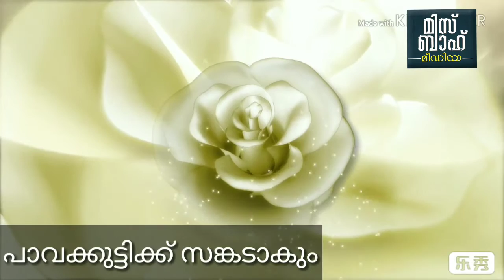റമദാൻ മഴ... | Ramadan Mazha | Part : 4 | PMA ഗഫൂർ | PMA gafoor | Misbah Media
*റമദാൻ മഴ|പി എം എ ഗഫൂർ*

മിന്നുമോൾക്കൊരു പാവക്കുട്ടിയുണ്ട്‌. അവളുടെ ജീവനാണത്‌. അതിനൊപ്പമാണ്‌ അവളുടെ കളികളെല്ലാം. ഭക്ഷണം കഴിക്കുമ്പോളും പാവക്കുട്ടി മുന്നിലുണ്ടാകും. അതിനെ ഒക്കത്തും തോളിലും തലയിലും വെച്ച്‌ അവളങ്ങനെ നടക്കും. പിന്നെ രണ്ടാളും കെട്ടിപ്പിടിച്ചുറങ്ങും. ഒരു ദിവസം പാവക്കുട്ടിയെ സുന്ദരിയാക്കുന്ന തിരക്കിലായിരുന്നപ്പോൾ ഉമ്മ പറഞ്ഞതൊന്നും അവൾ കേട്ടതേയില്ല. ദേഷ്യത്തോടെ വന്ന് ഉമ്മ വഴക്ക്‌ പറഞ്ഞു. ഒന്നും മിണ്ടാതെ അവളോടിപ്പോയി. കുറച്ചുകഴിഞ്ഞാണ്‌ തിരികെവന്നത്‌. കയ്യിൽ പാവക്കുട്ടിയില്ല. ‘നീ എങ്ങോട്ടാ ഓടിയത്‌? നിന്റെ പാവക്കുട്ടിയെവിടെ?’ ഉമ്മയുടെ ചോദ്യത്തിനുമുന്നിൽ അവൾ തലകുനിച്ചു. കണ്ണൊക്കെ നിറഞ്ഞിട്ടുണ്ട്‌. നല്ല സങ്കടത്തോടെ അവൾ പറഞ്ഞു: ‘ഉമ്മ എന്നോട്‌ ദേഷ്യപ്പെടുന്നത്‌ കേട്ടാൽ പാവക്കുട്ടിക്ക്‌ സങ്കടാകും. ഞാനവളെ ഉറക്കിക്കിടത്തിയിട്ടുണ്ട്‌. ഇനിയെന്നെ വഴക്ക്‌ പറഞ്ഞോളൂ..’

ഇങ്ങനൊരു കുഞ്ഞാണ്‌ മുതിർന്നപ്പോൾ നമ്മളിൽനിന്നിറങ്ങിപ്പോയത്‌, അല്ലേ? ആ കുഞ്ഞിന്റെ നിഷ്കളങ്കതയിലേക്ക്‌ വീണ്ടുമൊന്ന് ചുവടുവെക്കാനുള്ള വിരൽത്തുമ്പാണ്‌ ശരിയായ ആത്മീയത.

സി വി ബാലകൃഷ്ണന്റെ കഥയിലെ ഒരു പെൺകുട്ടി മനസ്സിൽനിന്നു മായുന്നില്ല. സ്കൂളിലേക്കുള്ള വഴിയിൽ ദുഷ്ടനായൊരാൾ അവളുടെ ചോറ്റുപാത്രം തട്ടിപ്പറിച്ചു. ഉച്ചച്ചോറ്‌ മുഴുവൻ അയാളെടുത്ത്‌ കഴിച്ചു. പാത്രം തിരികെക്കിട്ടുന്നതു വരെ അവൾ അവിടെത്തന്നെ നിന്നു. പാത്രം കിട്ടിയപ്പോൾ ‌ അവളുടെ ചോദ്യം: ‘ഇത്രീം വല്ല്യ വയറുനിറയാൻ ഇത്ര കുറച്ച്‌ ചോറ്‌ മതിയോ..’ ആ മനുഷ്യന്‌ കരയാതിരിക്കാനായില്ല. മുറിവേറ്റ മൃഗം പോലെ അയാൾ നിലവിളിച്ച്‌ ഓടിപ്പോയി.

വേഗം കരഞ്ഞും അതിലേറെ വേഗം അതൊക്കെ മറന്നും, കാണുന്നതെല്ലാം ആദ്യത്തെ കാഴ്ചപോലെ നുകർന്നും, മുൻവിധികളില്ലാതെ മനുഷ്യരെ സ്നേഹിച്ചും നടന്ന ബാല്യത്തിന്റെ അടരുകളെങ്കിലും ഉള്ളിൽ സൂക്ഷിക്കലാണ്‌‌ തെളിമയുള്ള ആത്മീയജീവിതം. പ്രാർത്ഥനാപൂർവം ജീവനാഥനുമുന്നിൽ നിൽക്കുമ്പോൾ ശരിക്കും നമ്മളാ കുട്ടിയാവുകയാണ്‌.

കുറ്റമേറ്റു പറഞ്ഞും മാപ്പാക്കണേയെന്ന് വിതുമ്പിയും ആവർത്തിക്കില്ലെന്ന് വാക്കുകൊടുത്തും ഉമ്മയുടെ മുന്നിലെ കുഞ്ഞിനെപ്പോലെ നമ്മൾ. അഹംബോധത്തെ ആകെയും ഉപേക്ഷിക്കുമ്പോൾ മാത്രമേ പ്രാർത്ഥനാവചനങ്ങൾ ജീവനുള്ളതാകൂ. ഏറ്റവും താഴ്മയോടെ പ്രാർത്ഥിക്കൂവെന്ന് ഖുർആൻ. എല്ലാം പറഞ്ഞൊടുവിൽ ഉമ്മയുടെ കവിളിലൊരുമ്മ കൊടുക്കുന്നതുപോലെ ആ സ്നേഹസമുദ്രത്തിനു മുന്നിലെ സുജൂദ്‌.

മുതിർന്നവരാകാനുള്ള നമ്മുടെ പാഴ്ശ്രമങ്ങളെയെല്ലാം വെറുമൊരു സുജൂദുകൊണ്ട്‌ പടച്ചവൻ ചെറുതാക്കുന്നു. ഇളംകുഞ്ഞായി മുട്ടിലിഴഞ്ഞ്‌ മുഖം അമർത്തി ആ വലിയവനെ വാഴ്ത്തുമ്പോൾ പഴയൊരു കുട്ടിയിലേക്ക്‌ തിരിച്ചുപോകുന്നപോലെ..

*റമദാൻ മഴ: മൂന്ന്*